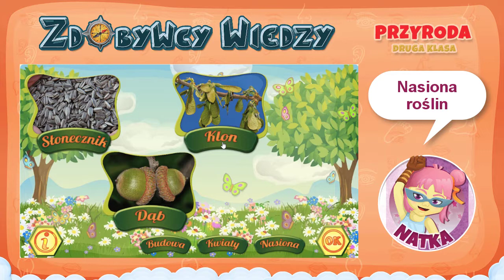Nasiona roslin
Nauka nasion roślin wspólnie z platformą edukacyjną dla dzieci ZdobywcyWiedzy.pl to wspaniała zabawa.

Spodobało Ci się nasze video prezentujące przykładowe ćwiczenia z przyrody w klasie 2? Zapraszamy do przetestowania gier edukacyjnych ZdobywcyWiedzy.pl